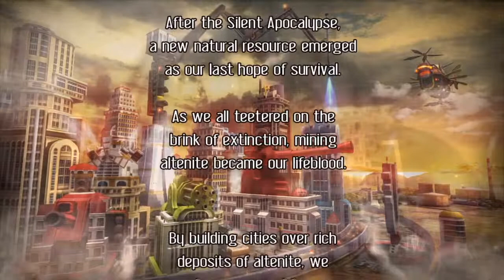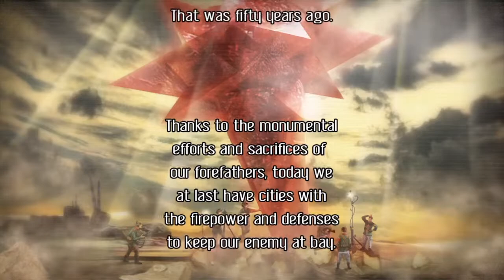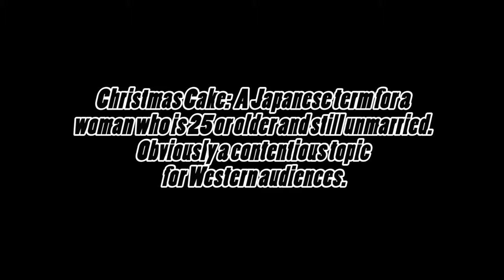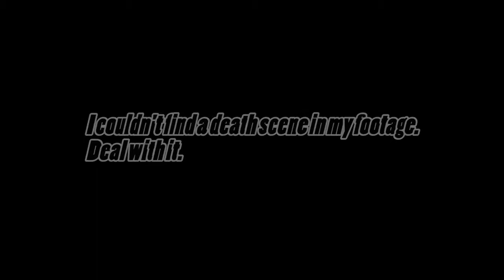Lords of the PlayStation: Aegis of Earth Protonovus Assault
A group of anime characters must defend Earth's last cities from being destroyed by gigantic monsters.  Fight hordes of kaiju while getting guns and waifus.